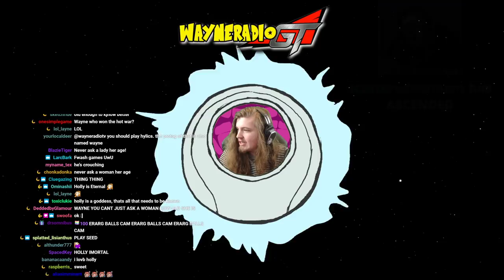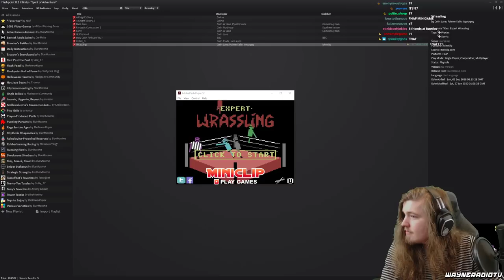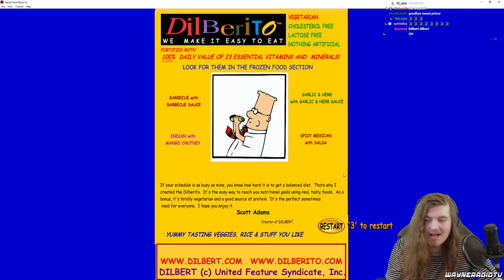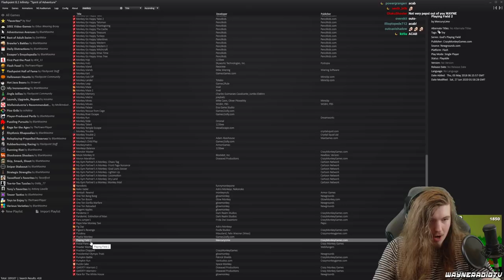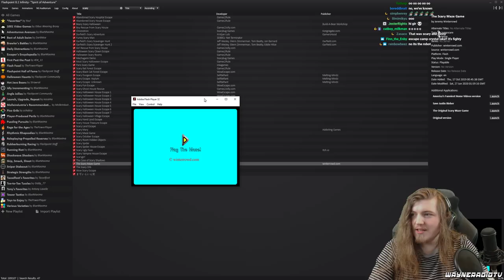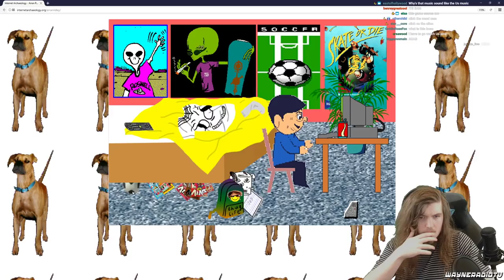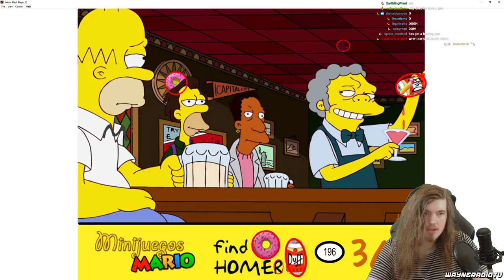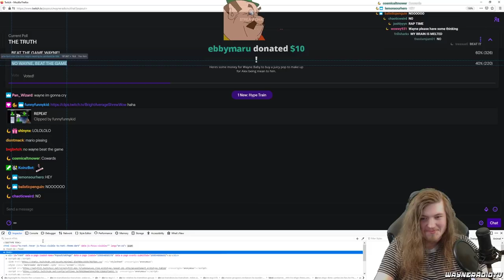Wayneradiotv - Grand Tour Stream (Part 6)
Wayne is back with more wonderful flash games. I'm sure these are all great and we wont regret this at all. Originally streamed: 7/23/2020. Original Title: "WAYNE'S GRAND TOUR: A FLASHPOINT FLASHBACK".